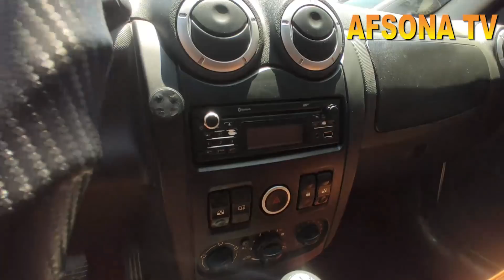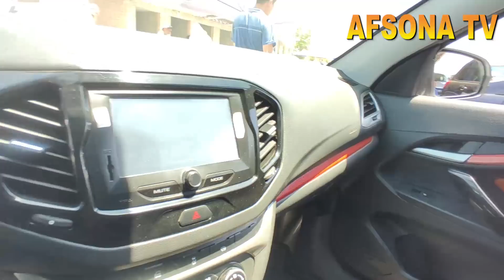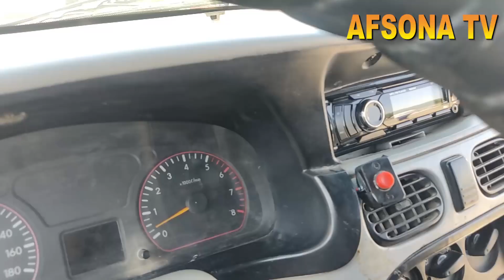27 IYUN XUSH HABAR NAMANGAN MASHINA BOZORIDA LARGUS KROSS LADA VESTA KOBLT VARYANTGA BARTERGA